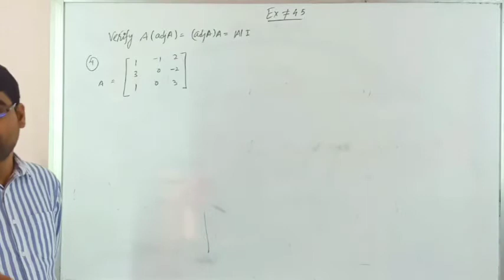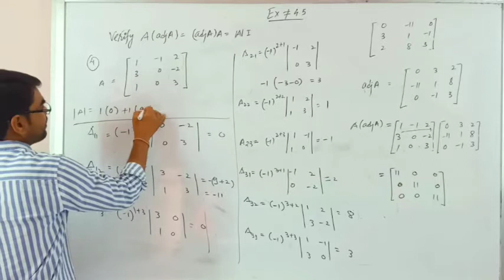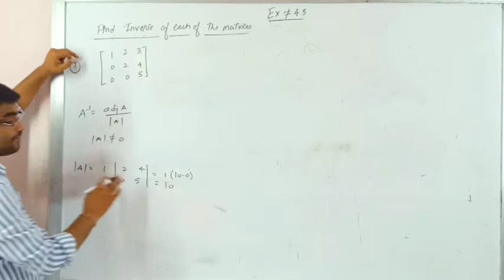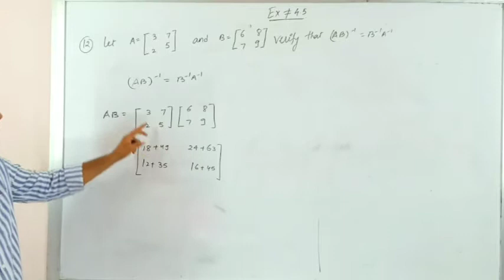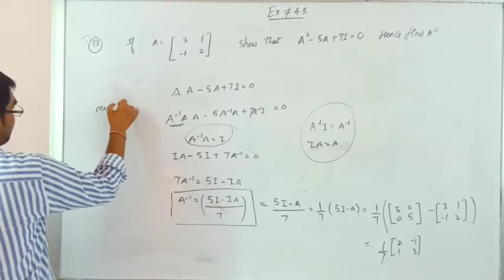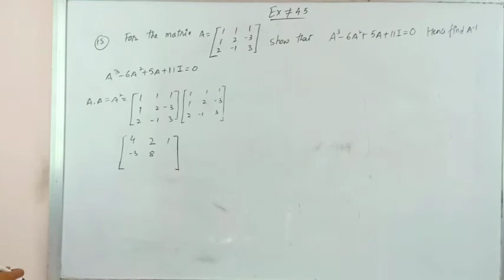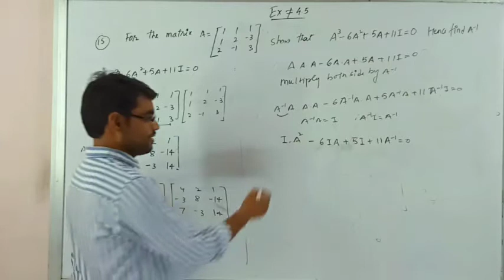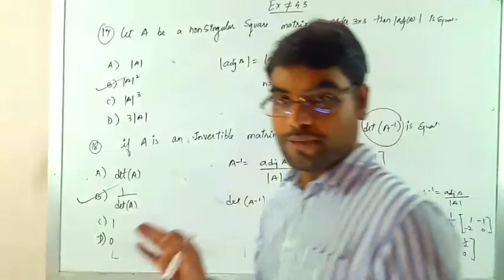L6/10 | CH 04 | HOW TO CALCULATE INVERSE OF A MATRIX (DETERMINANT METHOD)? EX 4.5 | CLASS 12 | MATHS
DETERMINANTS | CHAPTER 04 | CLASS 12TH | MATHEMATICS | T.P. SIR (IIT DELHI)
In this Chapter we will learn about following topics on Determinants by T.P. Sir :
1) What is determinant? What is determinant of matrix? What is an Element of determinant? How to find Value of Determinant? How to expand determinant along row/column?
2) What are Properties of determinants?
3) What is Area of a triangle in determinant form?
4) What are Minors and Cofactors and how to calculate them?
5) What is Adjoint of a matrix? How to calculate it? What are its Properties? Definition, calculation, properties
6) What are Singular and Non-singular matrix?
7) What is Inverse of a Matrix ? What are conditions for Invertible Matrix? How to calculate inverse of a matrix?
8) What are Applications of Determinant and Matrices? What is Consistent and Inconsistent System?
9) How to find Solutions of system of linear equations using determinant and matrices? What are conditions for unique solution, infinite solution, no solution and how to find them?
10) NCERT Exercise
11) Exempler Problems
12) Word Problems
13) R.D. Sharma Problems

CLASS 9TH SCIENCE(PHYSICS) BY ARJUN SIR:
1) MOTION :